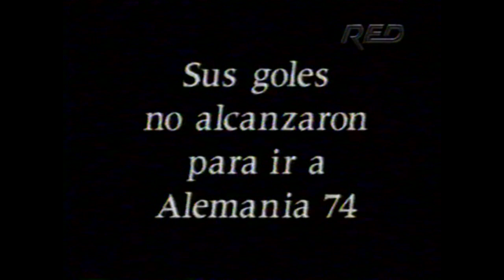El Cholo Sotil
El partido contra Bulgaria en México 70. Los goles a Chile en las eliminatorias para Alemania 74. El Gol que le dio a Perú el título de Campeón de América en 1,975. El Gol de cabeza a Chile en Marzo de 1,977. Su gol en el 5-0 de Barcelona a Real Madrid. Un repaso de los momentos más gloriosos de Hugo Sotil. Un crack: El Cholo Hugo Sotil.